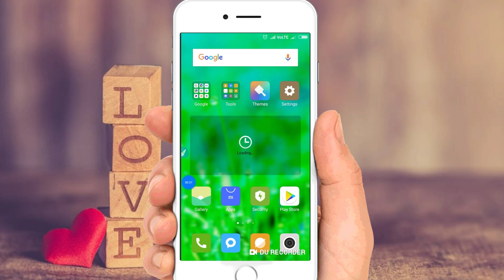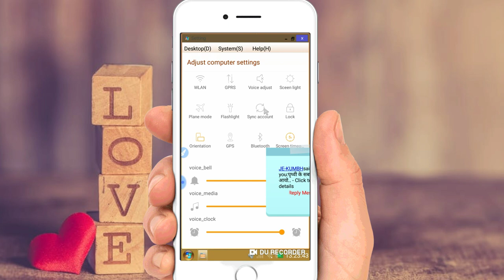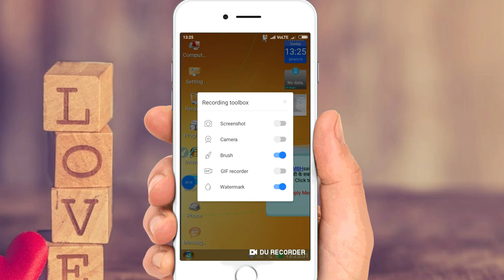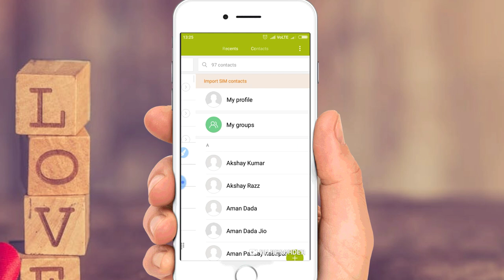अपने मोबाइल फोन को कंप्यूटर की तरह चलाए how to make android mobile a mini computer?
Wellcome online Tech Money

About This Vedio हैलो दोस्तो मेरा नाम है नितिन कुमार और आप सभी का स्वागत है हमारे चैनल में तो दोस्तो आज हम आप लोगो को बताएंगे की आप अपने मोबाइल में कंप्यूटर की तरह कैसे चला सकते है और अपने मोबाइल फोन को कंप्यूटर की तरह कैसे बना सकते है तो आज यही इस वीडियो में बताएंगे

Your Quaries
1 मोबाइल फोन को कंप्यूटर कैसे बनाए
2 How to make android mobile a mini computer
3 मोबाइल से कंप्यूटर में इंटरनेट कैसे चलाए
4How to mobile in cimputer use
5मोबाइल में कंप्यूटर कैसे चलाए